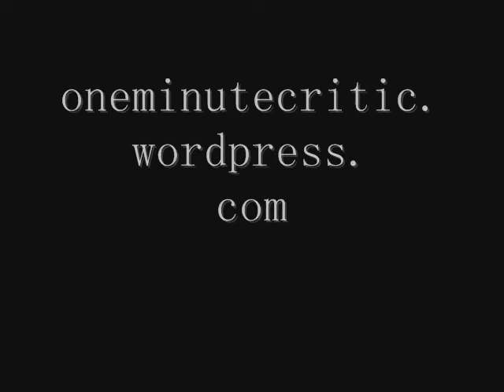One Minute Abhorsen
"Abhorsen" by Garth Nix, reviewed.